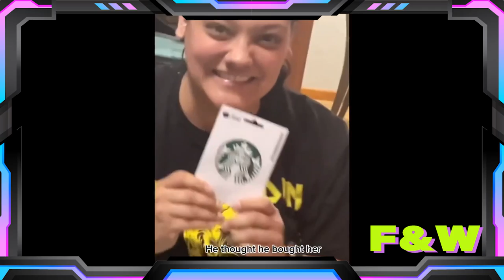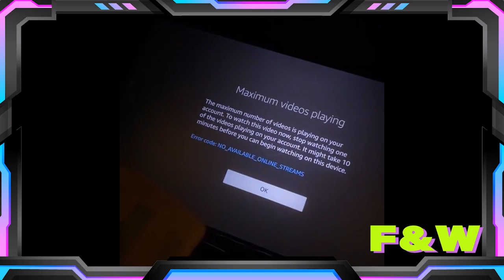Flight Attendant REALLY Wants Your Attention .The Worst Shoplifter Ever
Welcome to your F&W where I search for the best trending videos, or videos people have forgotten about, and put them all in one video. I upload almost everyday   to keep video quality high. I always ask for permission to share videos that I find!

Also in this video, I show you the most powerful telescope in the world. A pigeon likes to get aggressive pets. A cat gets impatient. A possum jumps on a woman's dress. Someone bought the wrong gift card. Someone recorded the view on Mt. Everest.
 I show you a really cool primate. Some animals have a secret meeting in the road. You can't say the word popcorn without moving your lips. A large man has a difficult time parasailing. Someone has a really creative Christmas decoration.